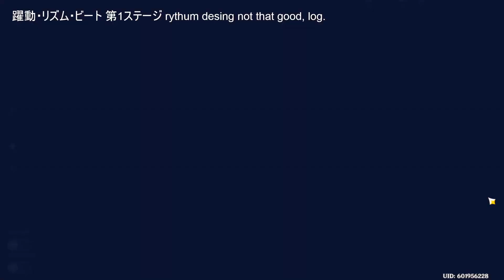Genshin Impact 230828 躍動リズムビート ステージ1